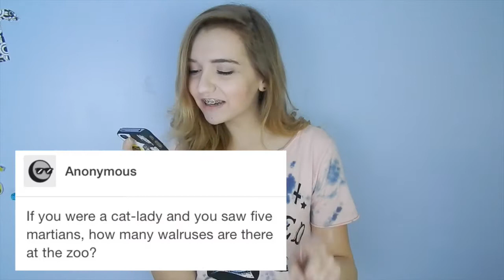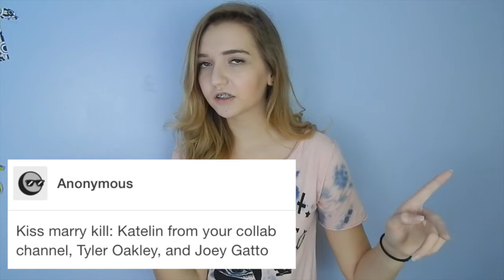ILLUMINATI, ED SHEERAN, AND MY FAVE YOUTUBERS (Q&A #2)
I love you guys so much! I love being able to create these videos for you and it would mean so much to me if you gave this video a thumbs up, as well as letting me know in the comments if you enjoyed it :) Show me that you like my videos by SUBSCRIBING to my channel and interacting with me on my other social media sites that I have listed above! Love you all!